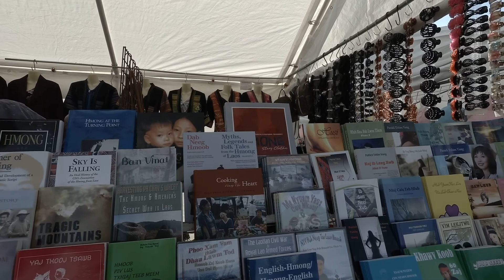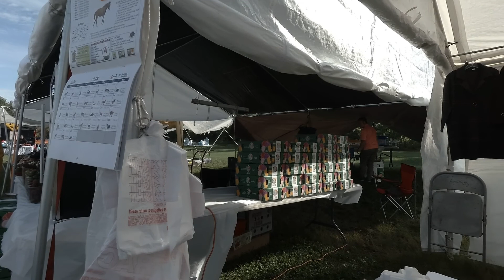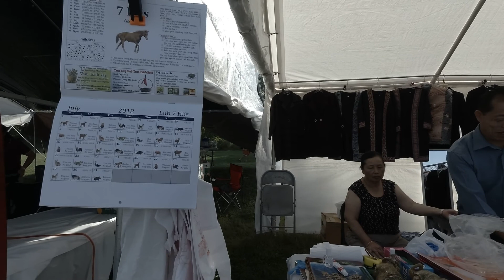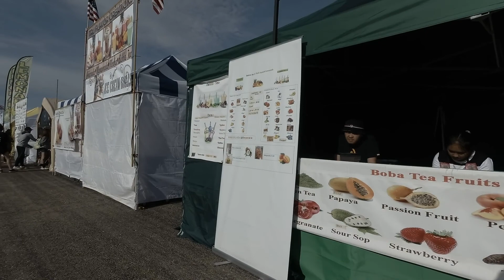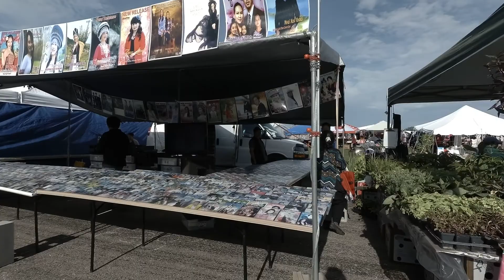Hmong International Labor Day Festival 8 31 19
Title: Kev Lom Zem rau Labor Day 8-31-19
Soundtrack: Peb Hiav Hmoob by PajKub Tsab
. Retreated from YouTube
Thumbnail: Copy rights Cher Vang
Viedeographer: Mary Vang
Editor/Mixer: Cher Vang

Zoo siab koj los saib peb daim video thiab thov nyiam/txais (subscribe) tshooj KCV Channel no.  Yog leej twg muaj dabneeg, kwvtxhiaj, qeej, ncas, raj, thiab lwm yam xav kom peb tso los yeej tau.

KCV Channel provides entertainment and educational videos. It includes personal stories, folk songs, bedtime stories, song reflections, and other educational topics, or subjects.

Warning: All of the contents of this Website and its Videos are protected from copying under the U.S. and international copyright laws.

Ceebtoom: Txwv tsis pub leej twg coj must so rau lwm channel los yog tej social media sites ntxiv yam tsis tau kev tso cai los ntawm KCV Channel.